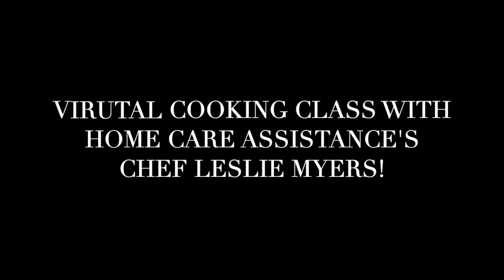Virtual Cooking Class with Chef Leslie Myers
Join us for a virtual cooking class with Home Care Assistance's Chef, Leslie Myers! During the pandemic, Leslie has been working with clients via Zoom. In this class Leslie gives her clients advice about how to eat healthy food in a sustainable and practical way. Leslie also teaches the class how to bake broccoli to make a healthy yet delicious snack!